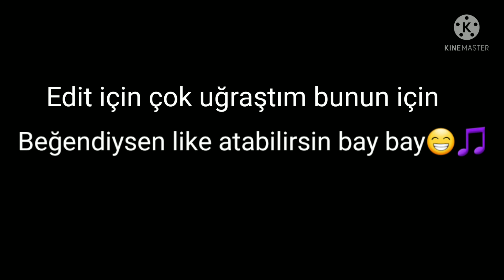Child and XXXTENTACION - Hope